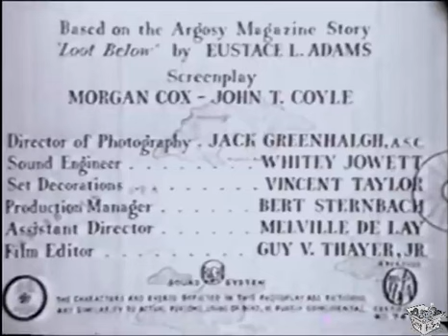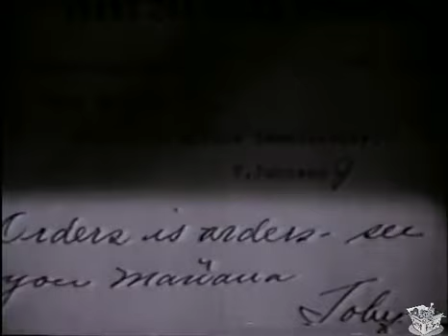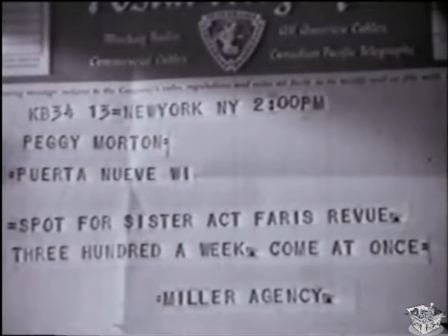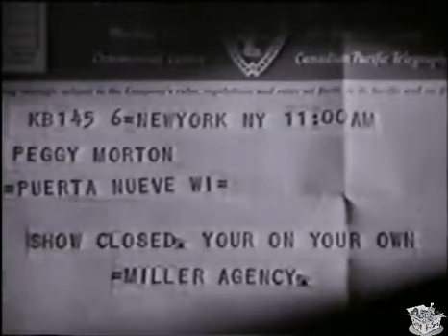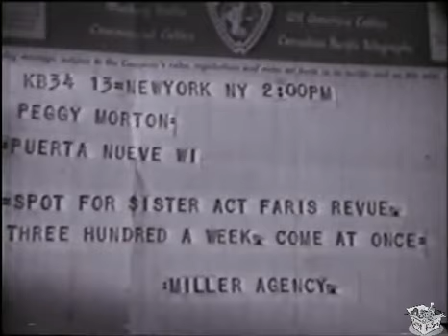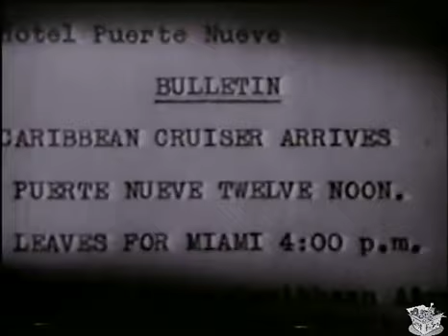DESPERATE CARGO (1941) Ralph Byrd, Carol Hughes & Jack Mulhall | Crime, Romance | B&W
Desperate Cargo is a 1941 American crime drama film directed by William Beaudine and starring Ralph Byrd, Carol Hughes, Julie Duncan and Jack Mulhall. It was made by the low-budget independent Producers Releasing Corporation. It is based on the 1937 Argosy magazine serial Loot Below by Eustace Lane Adams.

Synopsis

On the Caribbean island of Puerto Nueva, a disparate group of individuals await a Boeing 314 Clipper, the Caribbean Clipper that will take them to Miami. Tony Bronson is the new purser for the flight who disrupts the robbery of New York journalist Jim Halsey at their hotel.

Halsey is a passenger on the same flight, flying to the U.S. to begin an assignment for his newspaper that will ultimately have him stationed in the Orient. Having some money left, Halsey arranges a double date for Tony with two entertainers in a sister act, Ann Howard and Peggy Morton. The women have learned that their show in New York has been canceled and are stranded in Puerto Nueva without the fare to leave. Ann tries to manipulate Tony into arranging free passage for them on the Clipper. Tony falls in love with Ann and Jim proposes to Peggy.

Among the other passengers are Madden, Ryan, Desser and Professor Carter, their ringleader and a former pilot who flew Clippers for the airline. Their plan is to hijack the aircraft in mid-air, rob the passengers and steal a shipment of $500,000 from the plane's safe. Carter will then land in a remote area of the Caribbean Sea, where the gang and their loot will be collected.

When they take over the aircraft by killing the navigator and copilot, Carter locks the passengers in their quarters and the crew in the cargo compartment. After landing, although the gang has the money stolen from their captives, the safe is locked and only Tony can open it. Ryan is ordered to force the purser to open the safe, but in a struggle for Ryan's gun, Tony shoots him and escapes, jumping from the aircraft. Swimming over to the cargo hold, he frees pilot Hank MacFarland and the rest of the crew, then returns to the cockpit where Carter threatens to burn the Clipper. Tony overpowers him, and holding the rest of the gang at gunpoint, he allows MacFarland to regain control of the aircraft. Jim and Tony are finally reunited with their sweethearts as the Clipper heads to Miami, where the police are waiting to apprehend the gang.

Cast & Crew

Ralph Byrd as Tony Bronson
Julie Duncan as Ann Howard
Carol Hughes as Peggy Morton
Jack Mulhall as Jim Halsey
I. Stanford Jolley as "Professor" Carter
Kenneth Harlan as Capt. Hank MacFarland
Richard Clarke as Henchman Ryan
Johnstone White as Madden, a valet/henchman
Paul Bryar as Henchman Desser
Thornton Edwards as Manuelo
Don Forrest as Navigator Williams
Loretta Russell as Mrs. Pettingill, a passenger
Rick Vallin as Radioman Stevens
Harry Depp as Crouse, a small passenger

Writers: Morgan Cox (screenplay), John T. Coyle (screenplay)
Based on: "Loot Below" by Eustace L. Adams
Producer: John T. Coyle
Cinematography: Jack Greenhalgh
Editor: Guy V. Thayer Jr.
Production Company: Producers Releasing Corporation
Distributor: Producers Releasing Corporation
Release Date: July 4, 1941
Running Time: 67 minutes (71 minutes in Ontario, Canada)
Country: United States
Language: English